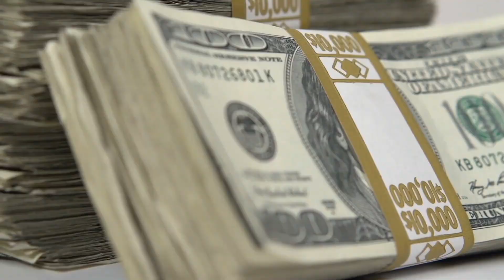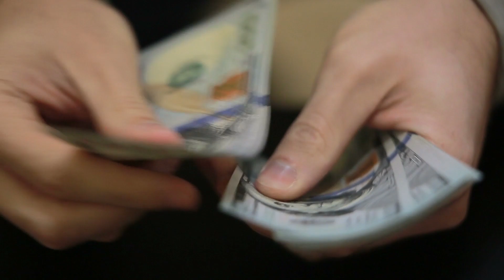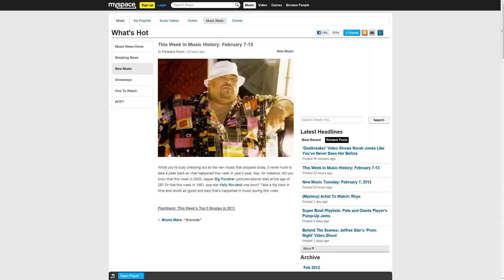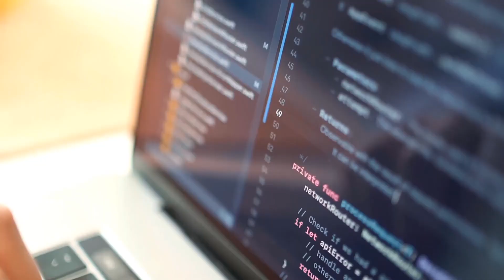7 Best Businesses to Start With Little Capital ( Part 1 )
We all have dreams of becoming the next Elon Musk, Jeff Bezos, or Bill Gates. But most people will blame their lack of capital for not starting a business.

Now here’s an interesting truth. Money is NOT the first requirement to start a business. To start a business, you need a workable idea and the willingness to work. Yes, a willingness to really work because it’s usually tough in the first few months and maybe years.

Many people have not started a business because they are waiting on that big payday or until they save $1,000,000 which may never happen. Thankfully, whilst you may never access 1 million dollars in funding, you can still start a really profitable with little capital. With that said, here are 7 business ideas that you can start with less than $10.